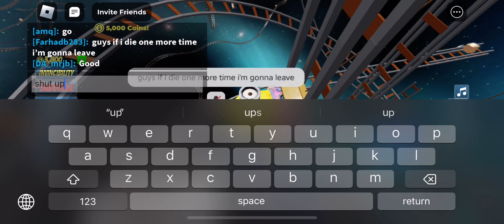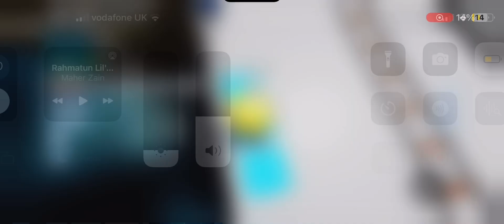11 August 2024